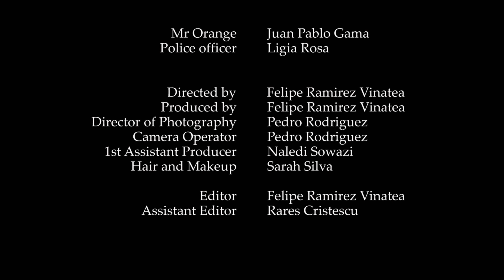RESERVOIR DOGS Shot for Shot Recreation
Vancouver Film School Film Production Term 1 shot for shot recreation assignment by Class 207.

Original Movie: Reservoir Dogs directed by Quentin Tarantino

CREW

Director : Felipe Ramirez Vinatea
Director of Photography : Pedro Maawad
1st Assistant Producer : Naledi Sowazi
MakeUp & Costume : Sarah Silva
Editor: Felipe Ramirez Vinatea
Assistant editor: Rares Cristescu

CAST
Mr Blonde : Rares Cristescu
Malvin Nash : Ligia Rosa
Mr Orange : Pablo Gama